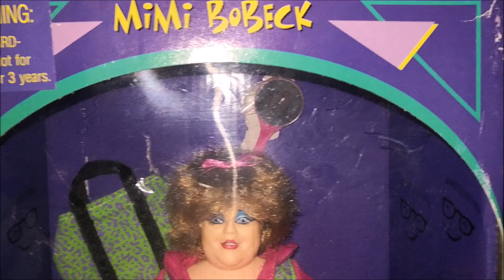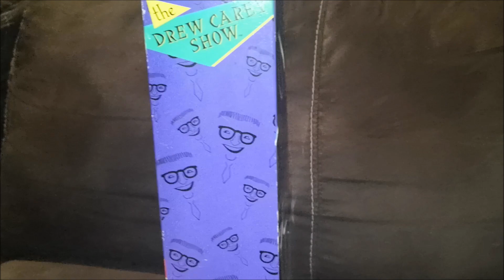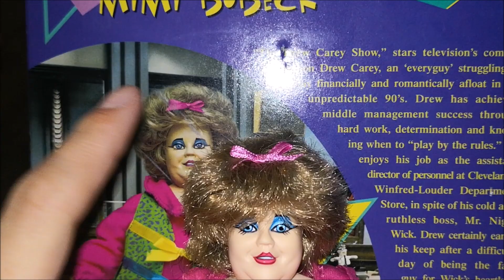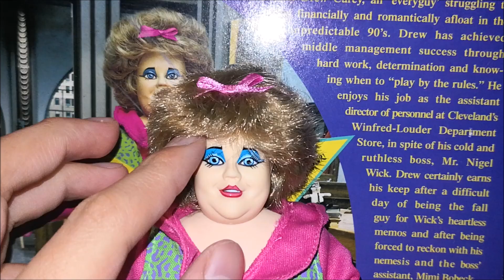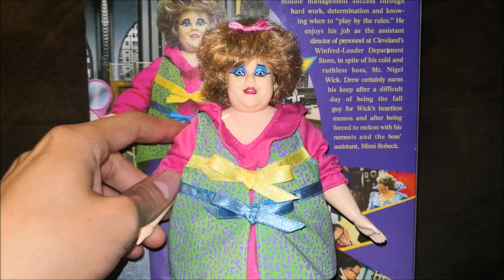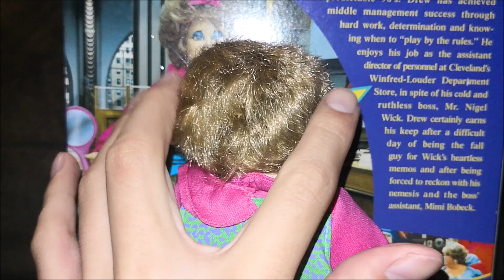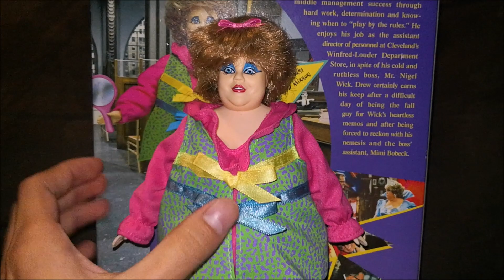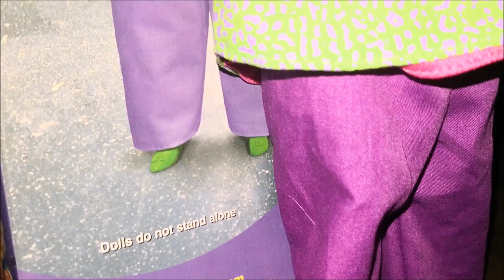" BARBIE GORDA "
Hola les comparto esta increíble muñeca de Mimi Bobeck